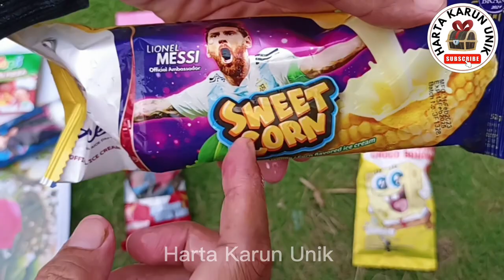Hunting Permen Yupi Pizza, Yupi Little Star, Yupi Strawberry Kiss, Hunting Es Krim Spongebob,dll.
Hunting Permen Yupi Pizza, Yupi Little Star, Yupi Strawberry Kiss, Hunting Es Krim Spongebob,dll. @hanadanlulu

Halo 🖐️❤️🧡😊🤗 Assalamualaikum adik-adik dan teman-teman. Pada video kali ini kakak menemukan yupi dan es krim. Video ini sifatnya hiburan semata, tidak bermaksud promosi atau iklan, tidak menyampaikan informasi yang menyesatkan atau mendorong orang lain untuk melakukan sesuatu apapun.
Minta doanya semoga channel youtube @hanadanlulu  ini bisa berkembang, bisa memberikan video lebih berkualitas dan diridhoi ALLOH SWT, aamiin. Semoga kalian suka, tonton sampai selesai ya!

~~Selamat Berpuasa~~

(JANGAN LUPA TONTON VIDEO KITA YANG LAINNYA YA!!)